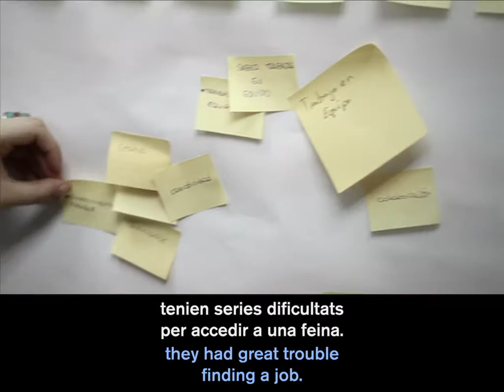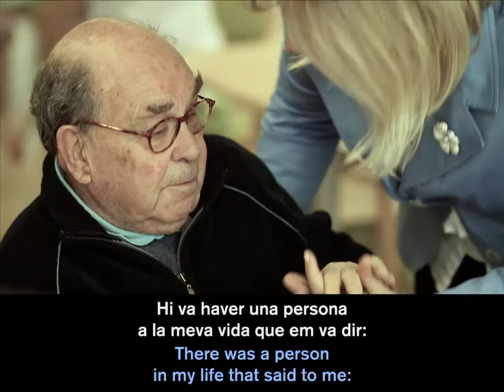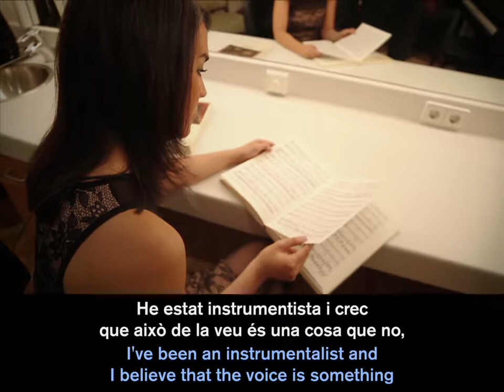Vídeo Premis FPdGi 2013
CAT
Vídeos dels cinc premiats a l'edició 2013 dels Premis Fundació Príncep de Girona: Auxiliadora Toledano, Oriol Mitjà, Felipe Campos, Catalina Hoffmann i Fundación Novia Salcedo. El vídeo principal es va projectar el 26 de juny de 2013 a la gala de lliurament dels Premis FPdGi que va tenir lloc a l'auditori de Girona.

ESP
Vídeo Premios FPdGi 2013
Vídeos de los cinco premiados en la edición 2013 de los Premios Fundación Príncipe de Girona: Auxiliadora Toledano, Oriol Mitjà, Felipe Campos, Catalina Hoffmann y Fundación Novia Salcedo. El vídeo principal se proyectó el 26 de junio de 2013 en la ceremonia de entrega de los Premios FPdGi que tuvo lugar en el auditorio de Girona.
Realización: Vicenç Asensio

ENG
Vídeo FPdGi 2013 Awards
Vídeos of the five awarded people in the 2013 edition of the Prince of Girona Foundation Awards: Auxiliadora Toledano, Oriol Mitjà, Felipe Campos, Catalina Hoffmann and Fundación Novia Salcedo. The main video was released on June 26, 2013 in the Ceremony Awards that took place in Girona.
Directed by Vicenç Asensio